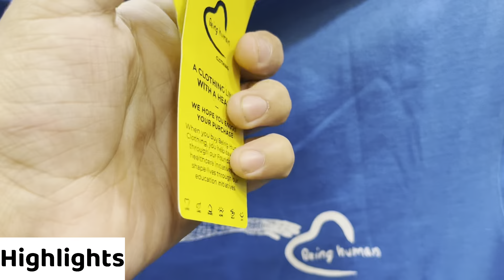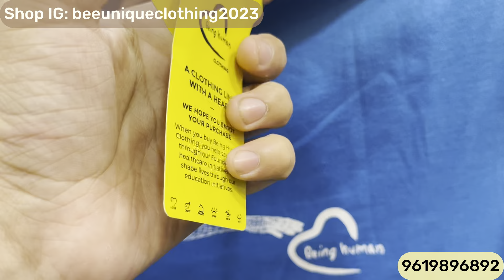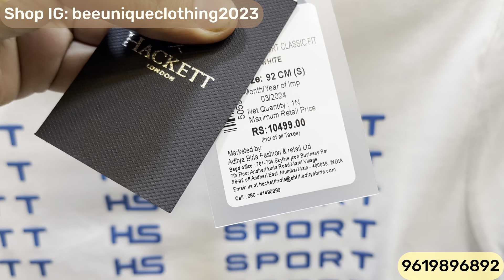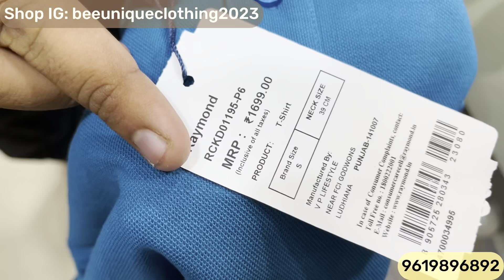100% Original Clothes | Puma Tshirs ₹199 Only | Jordan,Lacoste poloneck | Branded Clothes In Mumbai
Hello Everyone Faisuuz iz Here 👋

Shop Name : Bee Unique Clothing

Shop Address : shop no 1, Hanuman nagar, 90 ft road, near patri pool, next to mohan srishti tower, Kalyan East, 421306.
Nearest railway station -  Thakurli

Bangkok collection
Justlook colaba
100% branded clothes in cheap price in mumbai
divine collection
cheap clothes in mumbai
justlook colaba
feroz collection colaba
bangkok collection
H&M T-shirts
Justlook colaba
Summer collection colaba
2022 Articles
branded clothes
Original clothes
Branded clothes in cheap price
100%original clothes
Justloook colaba
Mumbai collection
Viral clothes video
100% guaranteed clothes
Surplus clothes
Justlook collection
Justlook branded clothes
Justlook wholesale
original t-shirts
justlook colaba
colaba causeway
bangkok collection
Branded clothes
Bangkok collection
Justlook colaba
100% branded clothes in cheap price in mumbai
divine collection
justlook colaba
feroz collection colaba
bangkok collection
imported collection
100% orginal clothes

Stay safe 👍

updated regularly.
reasonable prices.